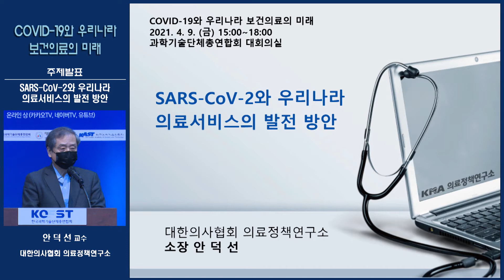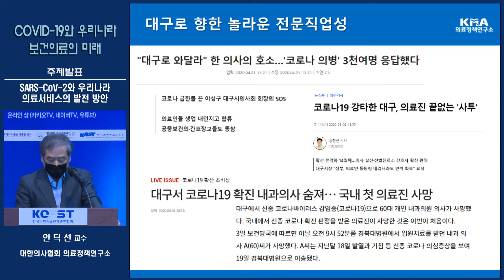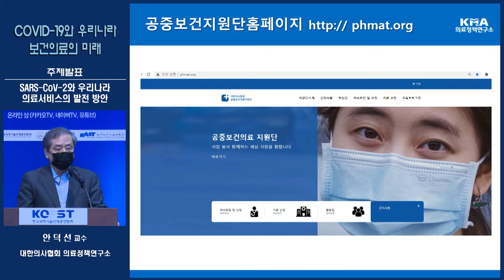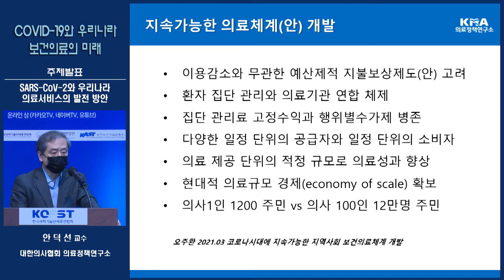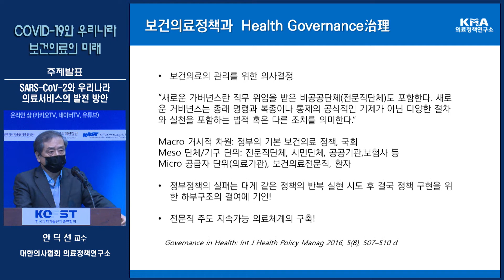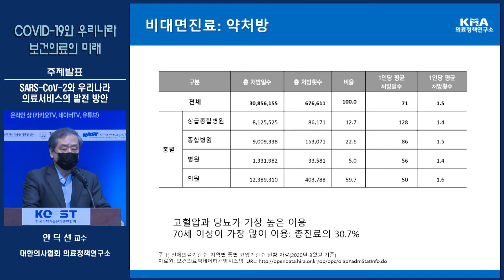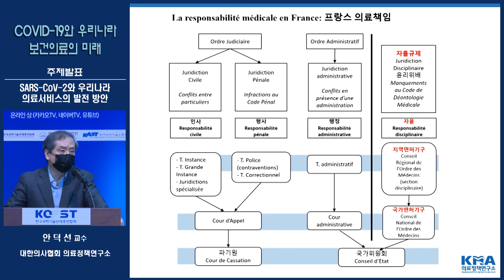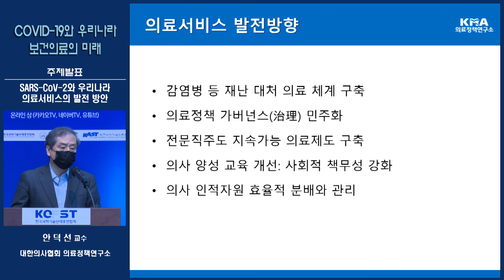COVID-19와 우리나라 보건의료의 미래(SARS-CoV-2와 우리나라 의료서비스의 발전 방안, 안덕선 교수)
제23차 한국과총-의학한림원-과학기술한림원 온라인 공동포럼
COVID-19와 우리나라 보건의료의 미래

[일시] 2021년 4월 9일(금) 15:00​
[장소] 온라인 상(카카오TV, 네이버TV, 유튜브에서 '한국과총'검색)
[주최] 한국과학기술단체총연합회, 대한민국의학한림원, 한국과학기술한림원